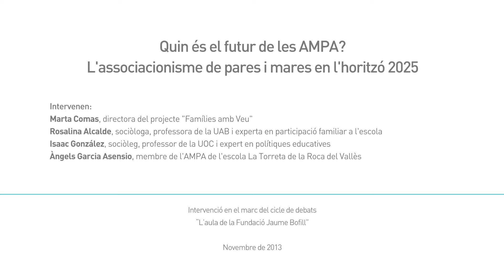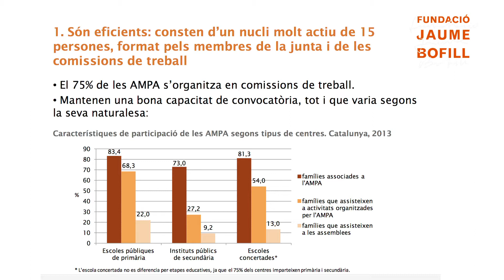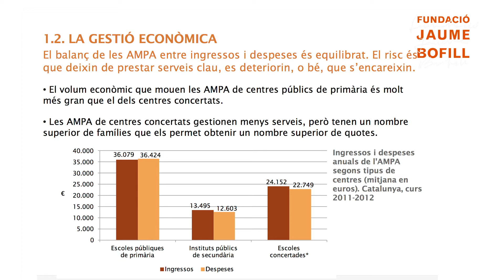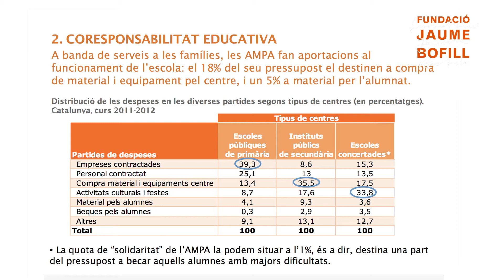Quin és el futur de les AMPA?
Síntesi de l'aulabofill "Quin és el futur de les AMPA? L'associanisme de pares i mares en l'horitzó 2025" a càrrec de Marta Comas, directora del projecte "Famílies amb Veu"; Rosalina Alcalde, sociòloga, professora de la UAB i experta en participació familiar a l'escola; Isaac Gonzalez, sociòleg, professor de la UOC i expert en polítiques educatives; Àngels Garcia Asensio, membre de l'AMPA de l'escola La Torreta de la Roca del Vallès. Per a més informació,

El debat interroga sobre els reptes del model d'associacionisme de les famílies actual si vol vertebrar d'ara en endavant les aportacions que fan pares i mares a l'educació.

Poden les AMPA, sobre la base de la contribució voluntària d'uns quants pares i mares, continuar oferint serveis i valor a les famílies en un context de fragilitat econòmica? Poden articular a nivell col·lectiu un discurs comú que aglutini els interessos de totes les famílies en educació? Poden fer-ho a partir de l'instrument actual que són les Federacions d'AMPA?